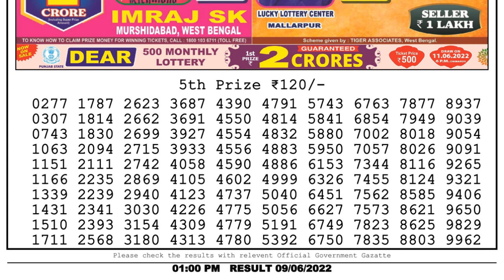Nagaland Lottery Sambad Live 1pm 09.06.22